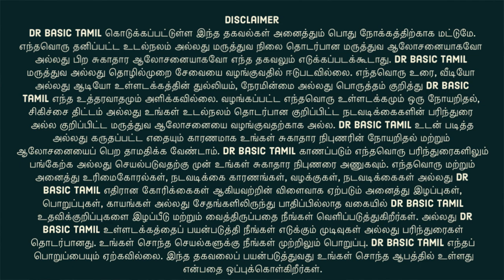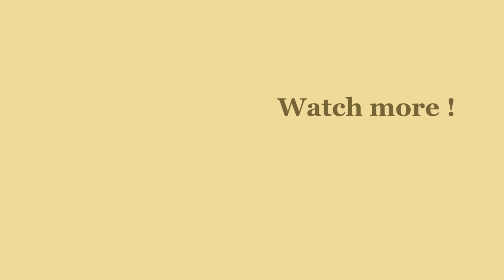Rowdy baby doctor 👨‍⚕️ version 😂😂🔥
Rowdy baby song (doctor version)
Credit - telmedoc (YouTube)
             - rowdy baby team